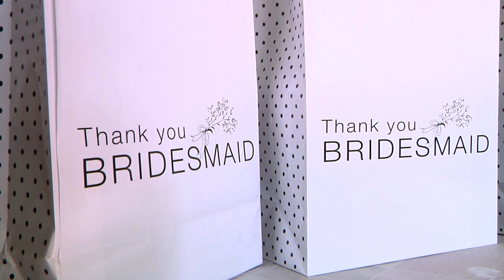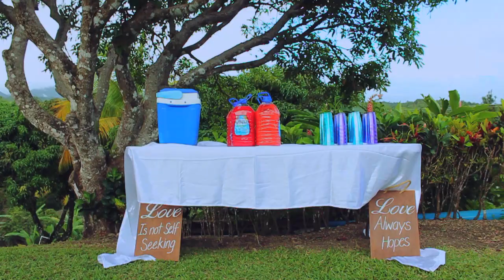Wedding videography - Provideo St Lucia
Provideo is Located in the beautiful Caribbean island of Saint Lucia. With over 15 years of vast experience in destination wedding and other events. We pride ourselves in being artistically unique, capturing unscripted memory of your special day, tailored to your personality, customer oriented  and honest. Our passionate and friendly team will capture the day from start to finish, laid out in the way that you want it or as it happened.  ​We bring out the emotion, the laughter, sound  and the memories. We will create a magical masterpiece which will keep the memory alive in its true form to cherish and share with friends and family forever. ​